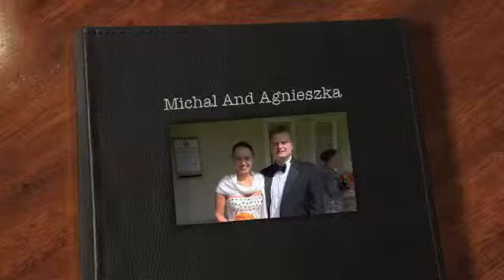Michal And Agnieszka